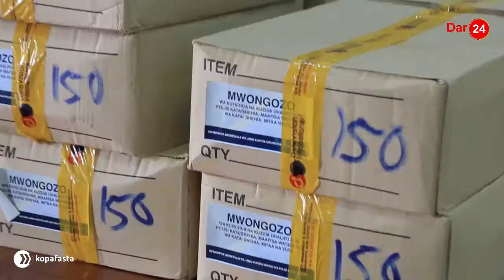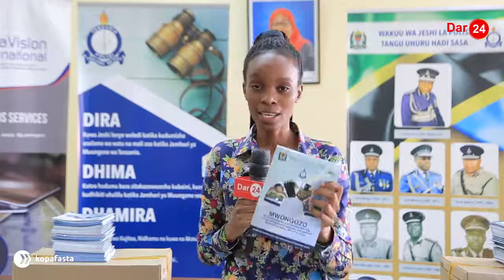MWONGOZO WA KUZUIA UHALIFU HUU HAPA POLISI WAFUNGUKA PSGP 'SUNGUSUNGU' POLISI JAMII